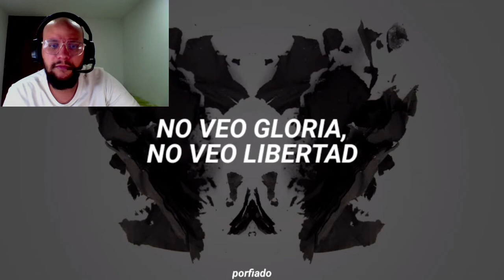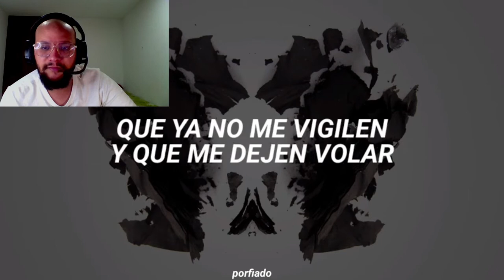Reacción a Cuarteto de Nos | Rorschach | ApoloOscar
Esta es una Reacción realizada al video de Cuarteto de Nos | Rorschach (Videoclip oficial)